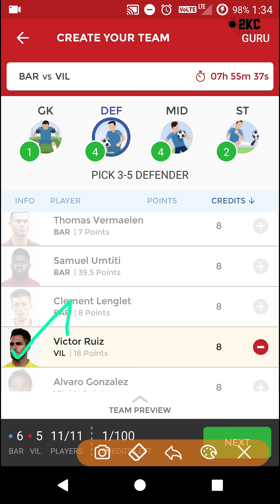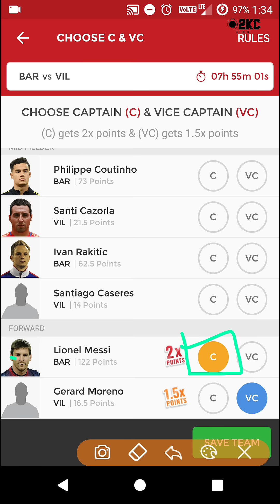BAR vs VIL vs BAR | dream11 Team | La Liga Football | 02.12.2018 | O2KC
BAR VS VIL VS BAR,bar vs vil,dream11 team,La Liga Football,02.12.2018,indian fantasy ,winning team,dream11,100% winning ,today match,

DEL VS PUN VS DEL,del vs pun,dream11 team,Pro Kabbadi,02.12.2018

Dream11.com
Dream11 videos
Dream11 winners
Dream11 grand league winners
Dream11 prediction